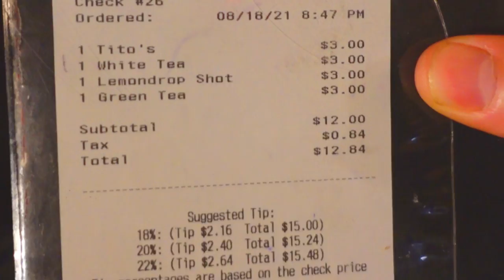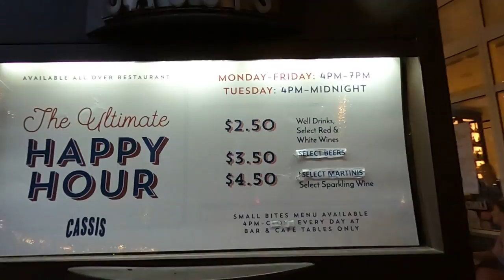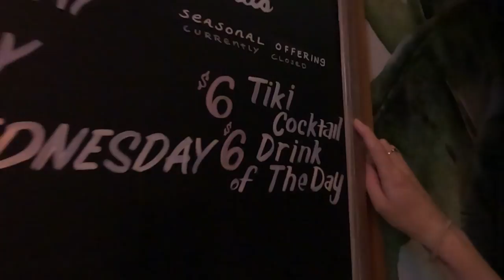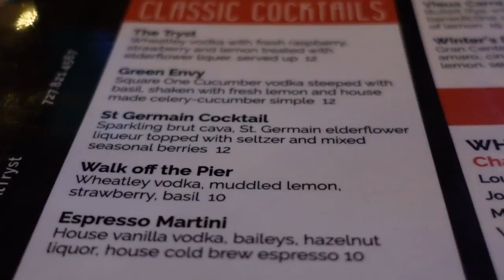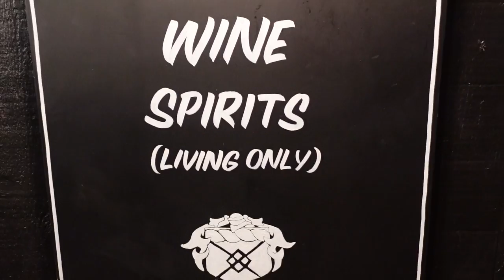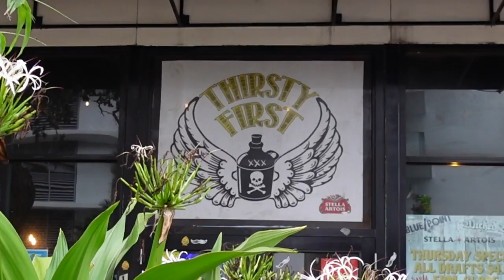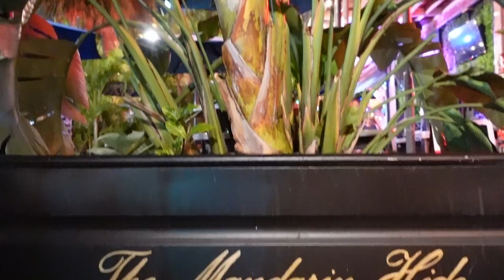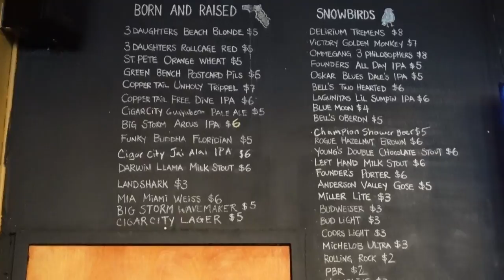St Petersburg, Florida | Top Weekday Drink Specials | St Pete Travel Guide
Let us be your St. Pete travel guide as we spend a week searching for the top weekday drink specials in and around downtown St. Petersburg Florida. Each day of the week (M-F), we'll take you to a different St. Petersburg, Florida establishment for a different nightly drink special.

We'll show you that drinking delicious drinks around downtown St. Petersburg doesn't have to be a budget breaker, as every one of the specials includes great drinks for only $6 or less.

Timeline:
 00:00 - #1 Intro
 00:37 - #2 Martini Monday
 02:32 - #3 Tuesday – Tiki Drinks + More Martinis
 05:33 - #4 Wednesday - Lady's Night + $3 Drinks/Shots
 08:34 - #5 Thursday – Moscow Mules + Beers
 11:58 - #6 Friday – Half Price Craft Beers

 - Reclamation by Silent Partner